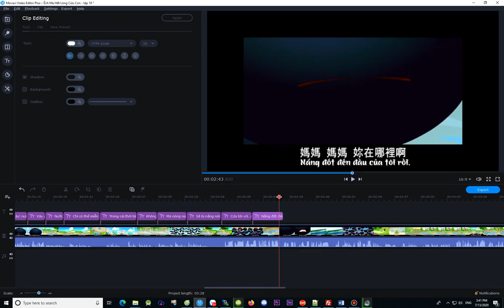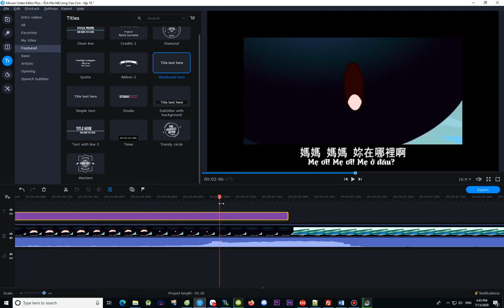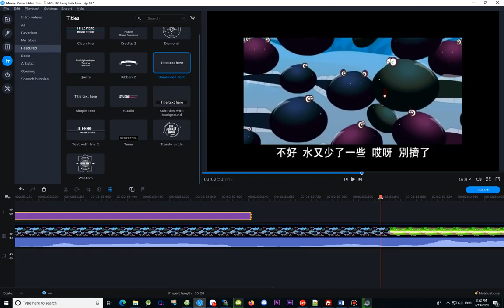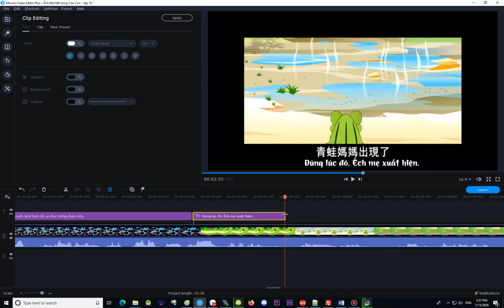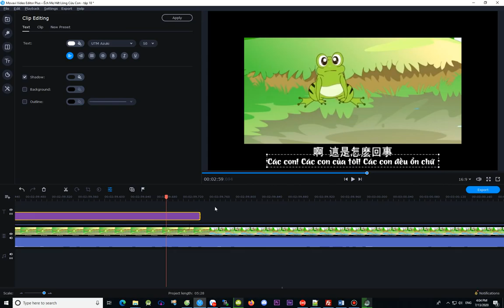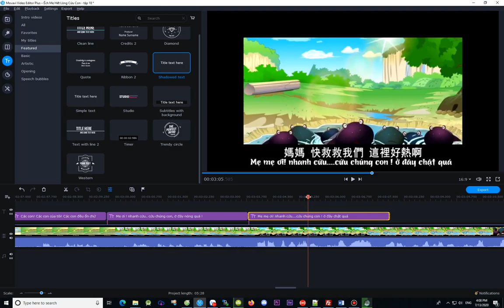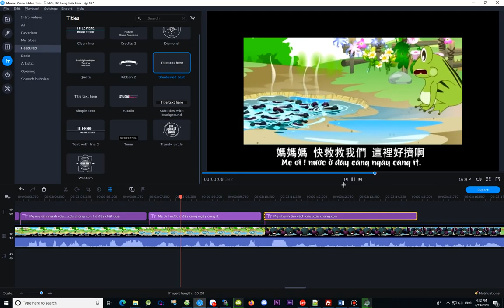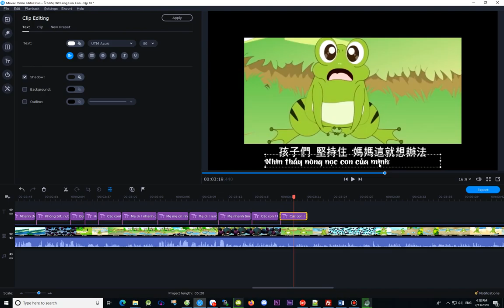Hướng dẫn làm phụ đề đơn giản và nhanh cho một đoạn video clip phần 3